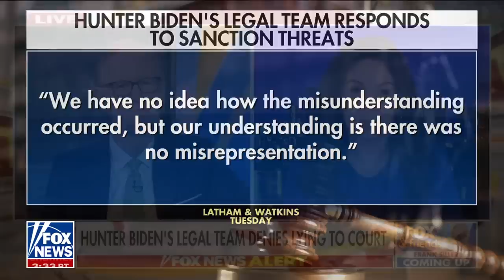Judge in Hunter Biden case was very disturbed by this: Miranda Devine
Fox News contributor Miranda Devine joined 'Fox & Friends' to discuss how Hunter's legal team responded to the judge's allegations as he is expected to reach a plea deal.